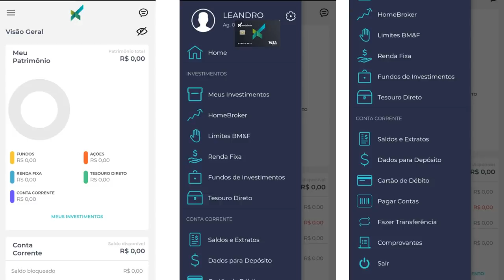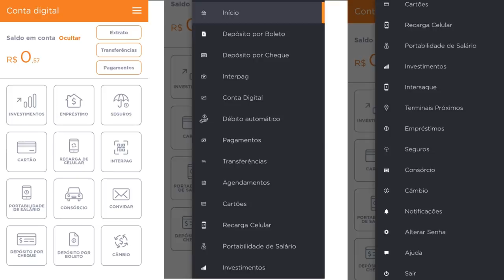💳MELHOR CONTA DIGITAL: BANCO INTER OU BANCO MODALMAIS DIGITAL? QUAL LEVA A MELHOR?👍🔝